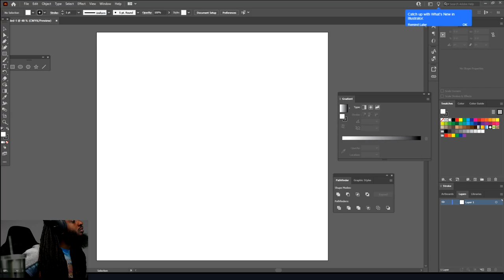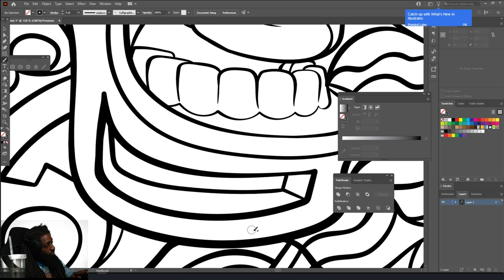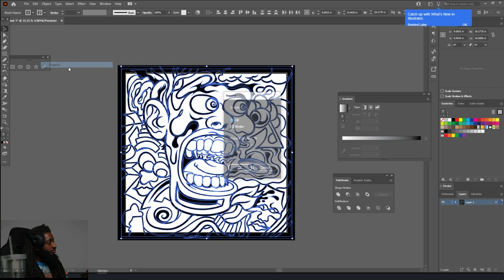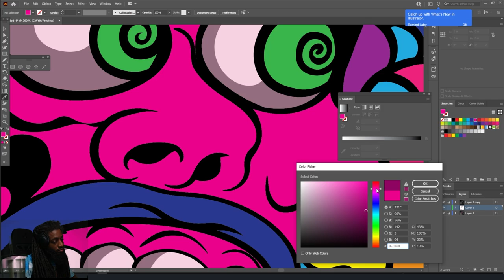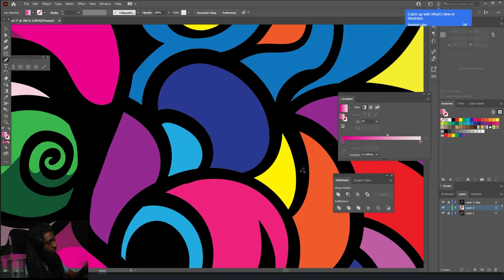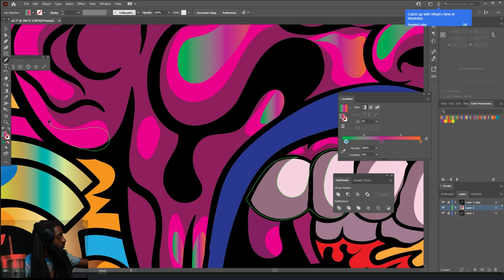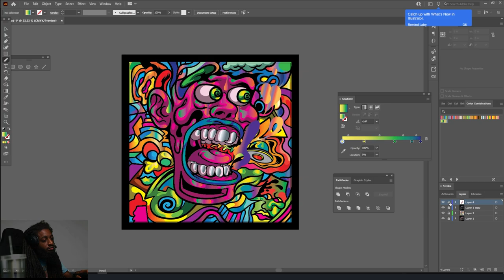ME DOODLING ! ( ADOBE ILLUSTRATOR )